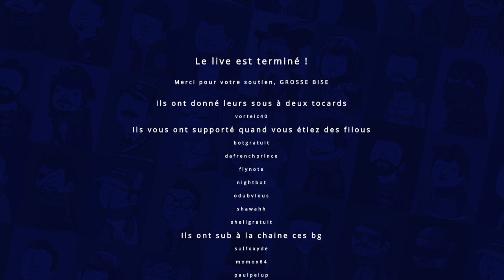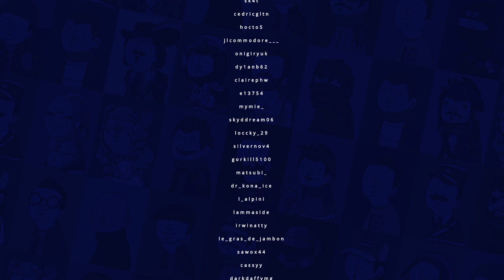VOD - Laink et Terracid // SCUM